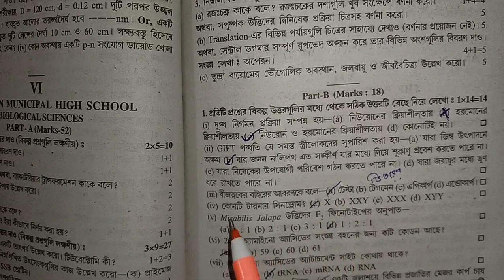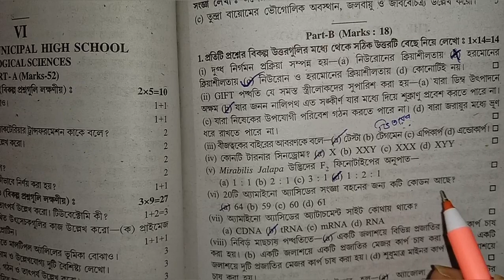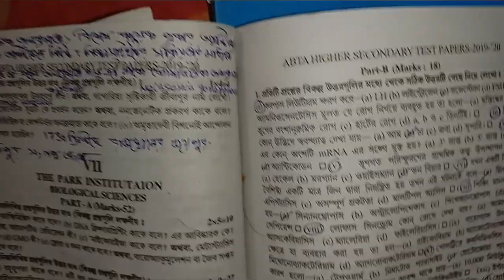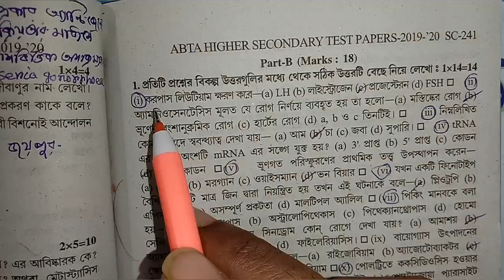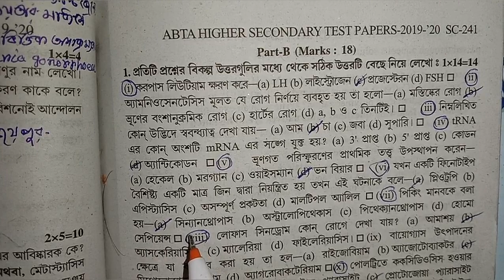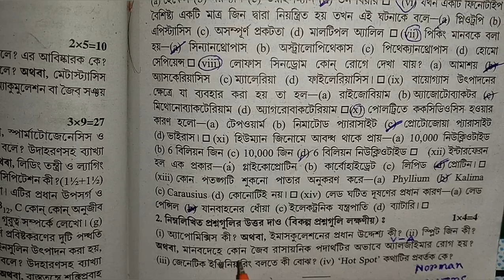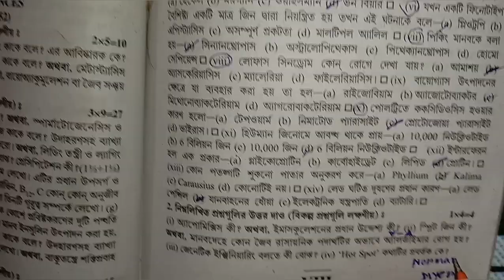ABTA test paper2020/HS biology ABTA test paper solve/ABTA biology solve/page-sc-238,240